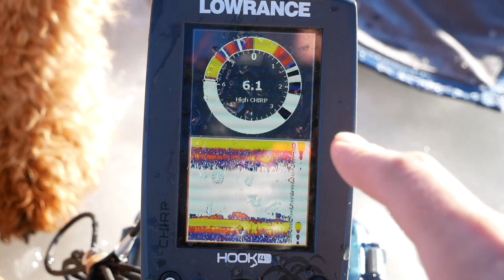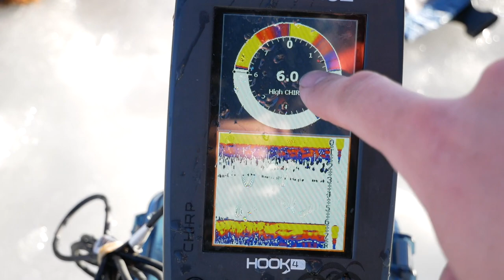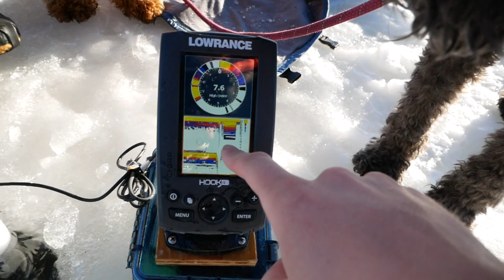How to use a Lowrance for ICE fishing! (Flasher, Sonar)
In this video we fish for trout and blue gill through the ice as I show you how to use your Lowrance to ice fish with flasher and sonar settings.  Once you learn, it's pretty easy to read a flasher on lowrance or any unit.

My wife and I went ice fishing and took our new dog. He's a Golden Doodle just like Georgia and we named him Nasher! He's only 6 months and already 62.5lbs!!! Hope you enjoy this ice fishing trip.

What Fly Rod's do I choose? TFO, duh.
Time: 6am-12pm
Location: Monument Lake
Date: 02/02/2020
Fish Caught: 45
Top lure, bait, fly: Jig and wax worm
Film Equipment
Camera 1- Panasonic G85
Lens - Sigma F1.4 30mm Art
Lens 2- Panasonic Lumix 12-60mm Lens
Microphone- Zoom H1
Camera 2 - Canon 60D
Lens- Canon 18-135mm
GoPro - Hero4 Silver
GoPro 2- Hero4 Black
with Mic - Movo 100
Extra GoPro Batteries/Charger - FlyHi
Drone - Mavic Pro